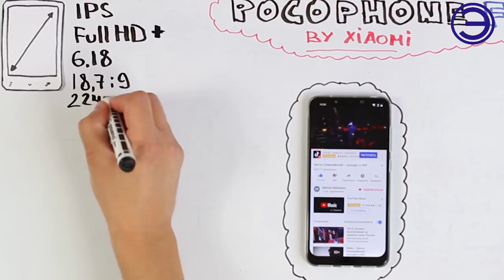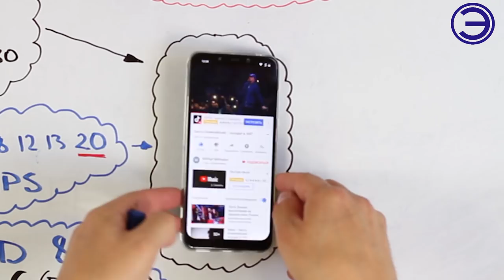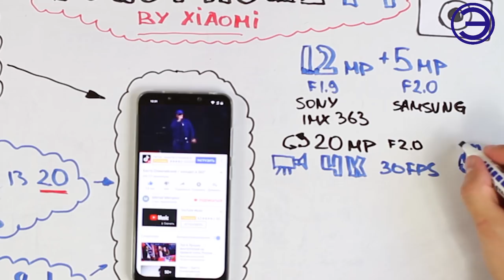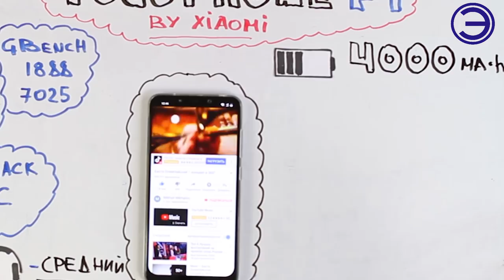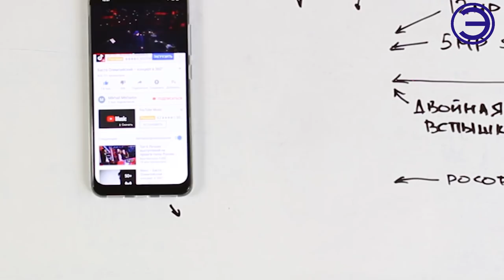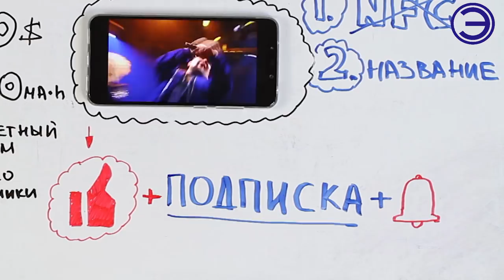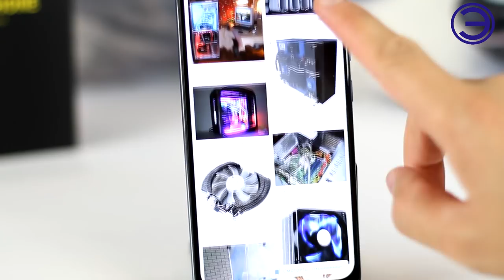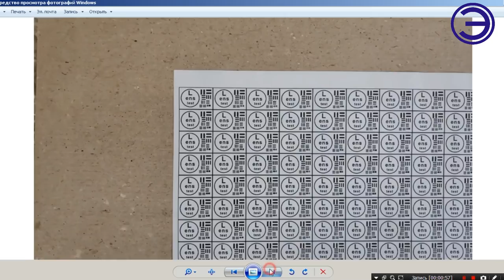POCOPHONE F1 ОБНАРУЖЕНА СЕРЬЁЗНАЯ ПРОБЛЕМА, ОБЗОР ЛУЧШЕЕ СООТНОШЕНИЕ ЦЕНЫ И КАЧЕСТВА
👆👆👆ОБЗОР САМОГО НАШУМЕВШЕГО ТЕЛЕФОНА ЭТОГО ГОДА. Может ли смартфон с самым лучшим процессором для Android стоить как обычный проходной «середнячок»? Кажется, что нет, но Xiaomi демпингует. И предлагает новый аппарат со Snapdragon 845 всего за 20 с небольшим тысяч рублей, причём официально. Разбираемся, какие тут есть подводные камни и стоит ли вообще такое покупать.